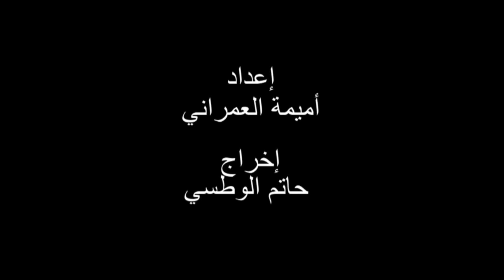عبد الرحيم بانا في ليلة الدقة المراكشية